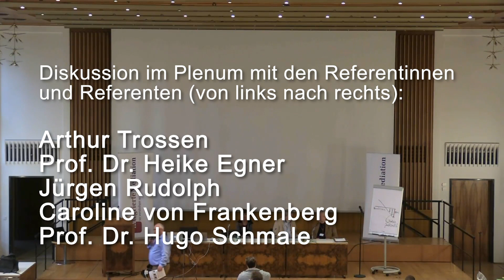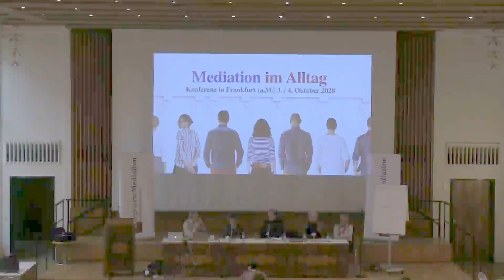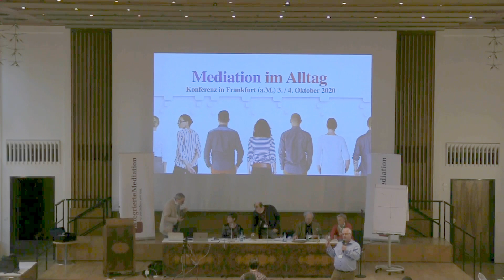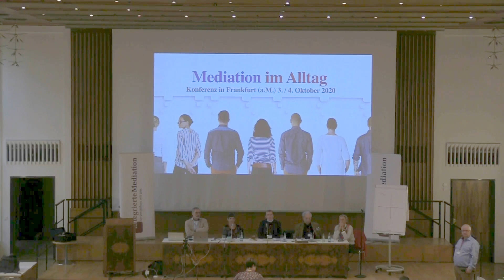Konferenz 2020 - Diskussion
Diskussion im Podium und mit den Referentinnen und Referenten über die Vorträge am Vortag der Konferenz "Mediation im Alltag". Sie sehen und hören, womit sich Mediatoren befassen und wie die Vorträge auf sie gewirkt haben. Auch Sie als Zuschauer können sich an der Diskussion beteiligen. wenn Sie Fragen haben oder einen Beitrag zur Diskussion einbringen möchten.

Dieses Video ist der letzte Teil der veröffentlichen Konferenzvideos. Zu einzelnen Themenbereichen wird es kurze Online-Konferenzen geben. über die weitere Planung.